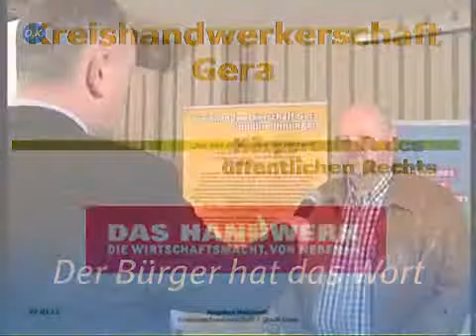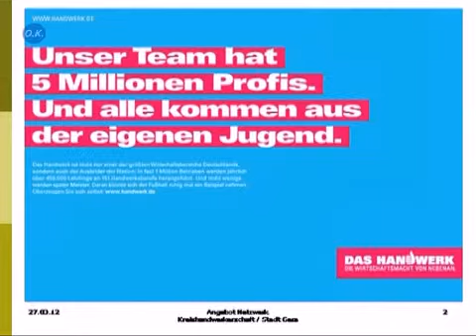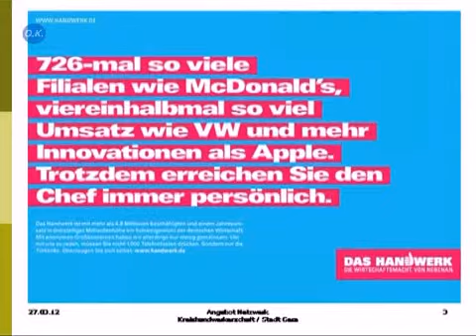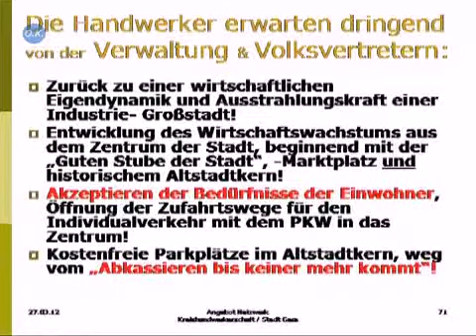Der Bürger hat das Wort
"Gemeinsame Ziele?" - Podiumsdiskussion der Kreishandwerkerschaft mit den Oberbürgermeister-Kandidaten.